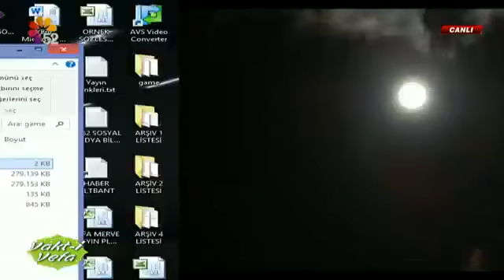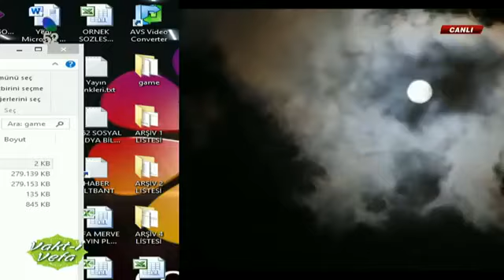20/05/2020 VAKT-İ VEFA